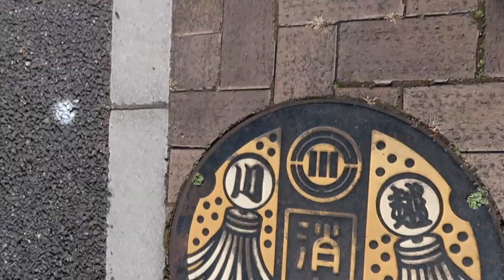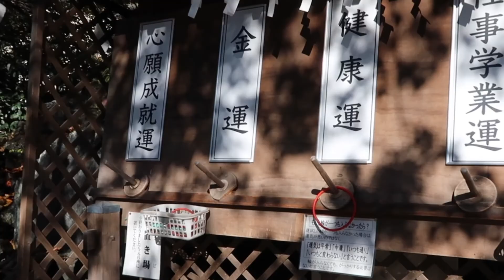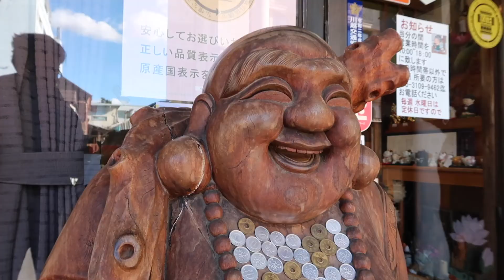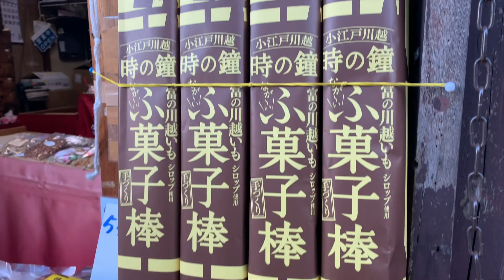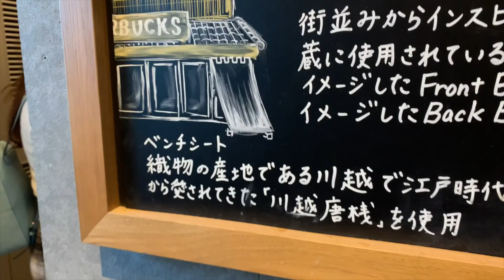A Day Trip in the Old City of KAWAGOE [Just an hour away from Tokyo]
Hello from JAPAN! In this video, we'll take you on an adventure in Kawagoe, a city located in Saitama Prefecture, to experience the traditional Japanese culture and snacks offered in this city! From Tokyo, it would only take about an hour or less by train, so it is pretty accessible!

This city is also known as "Koedo" which means "Little Edo" in English, as it does look like a small city from the Edo period, which makes it charming to local and international tourists alike!

We finished our day by going to a Starbucks that offered unique Japanese architecture, specifically made to fit Koedo's aesthetic. This Starbucks branch also has a backyard where we chilled while drinking coffee... which was a nice and interesting experience, pretty recommended! (It was a bit cold outside though...)

The places we visited:

熊野神社（Kumano Shrine）
Japan, 〒350-0066 Saitama, Kawagoe, Renjakucho, １７−1

大正浪漫夢通り（Tiashou Roman Yume Dori）
Kawagoe, Saitama 350-0065, Japan

時の鐘（Toki no Kane）
Japan, 〒350-0063 Saitama, Kawagoe, Saiwaicho, １５−7

川越城跡（Kawagoe Castle Ruins）
Japan, 〒350-0053 Saitama, Kawagoe, Kuruwamachi, 2 Chome−２７

菓子屋横丁（Kashiya Yokocho / Candy Alley）
2 Chome Motomachi, Kawagoe, Saitama 350-0062, Japan

菓匠右門 一番街店（The place we ate "Imo koi"）
Japan, 〒350-0063 Saitama, Kawagoe, Saiwaicho, １−6

スターバックスコーヒー 川越鐘つき通り店（Starbucks Kawagoe Kanetsuki street）
Japan, 〒350-0063 Saitama, Kawagoe, Saiwaicho, １５−18